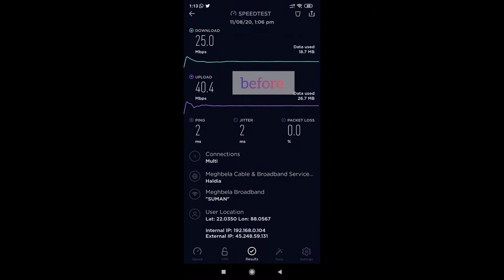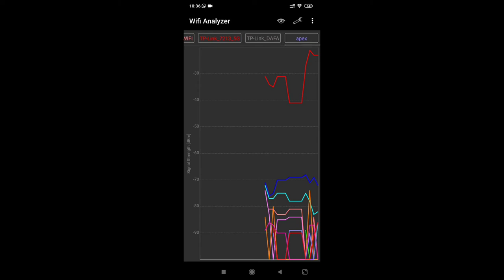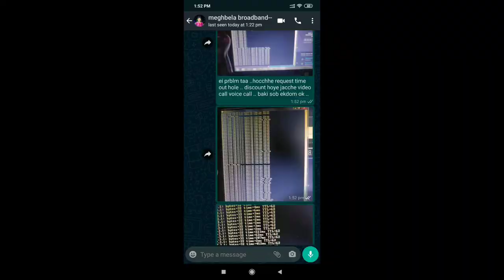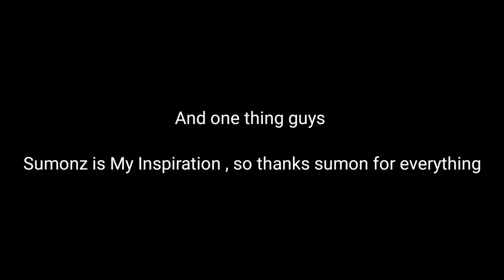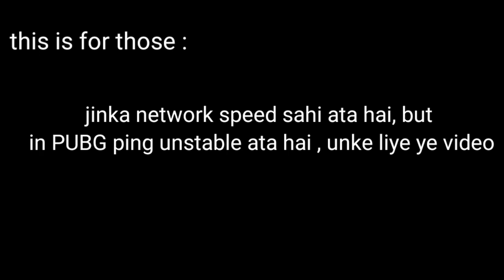PUBG high ping on wifi even with fast internet | Pubg high ping on fiber optics 2020 solution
Guys checkout my insta post for our tournament

dosto mene is video me bataya hai ki agar aap bhi koi
high speed internet use karte hai. Jaise ki wifi lekin phir
bhi apke gaming k toran ping bahut hingh aate hai. To
use aap kase fix kar sate hai. Iska uttar agar ik line me
du to aap dual band router use kajiye apki problem fix
ho jayengi. Agar aapki proble iske baad bhi bani raheti
hai to aap apne isp se baat kijiye bus ye hi 2 tareeke hai
otherwise koi rasta nhi hai..

Member of clan D2a

Streaming by mobile